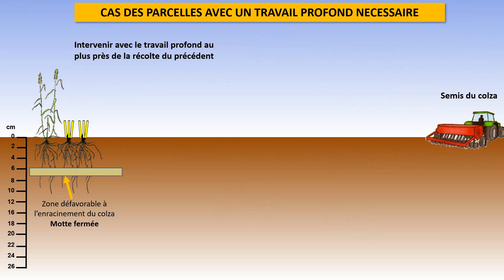Implantation colza : à anticiper avant le semis !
L’implantation du colza s’anticipe dès la récolte du précédent.

Pour suivre l'actualité technique de vos oléagineux et protéagineux : terresinovia.fr